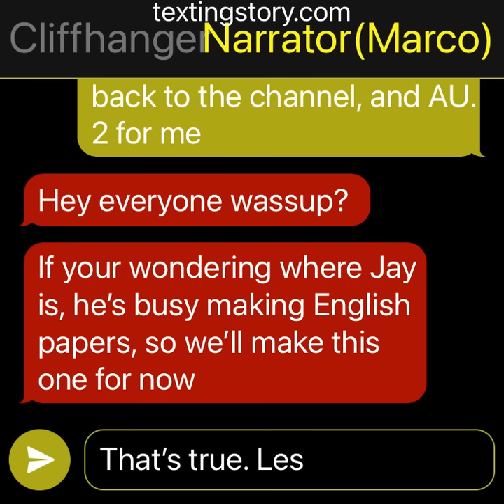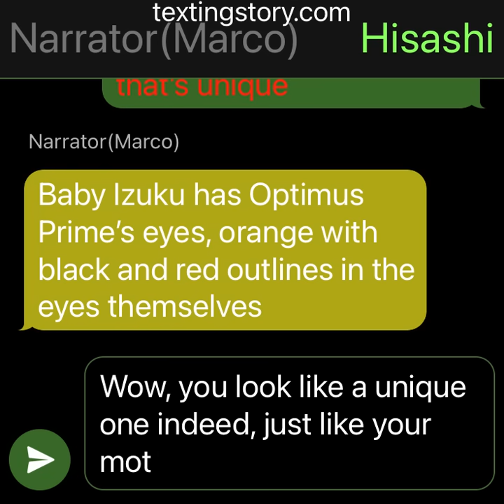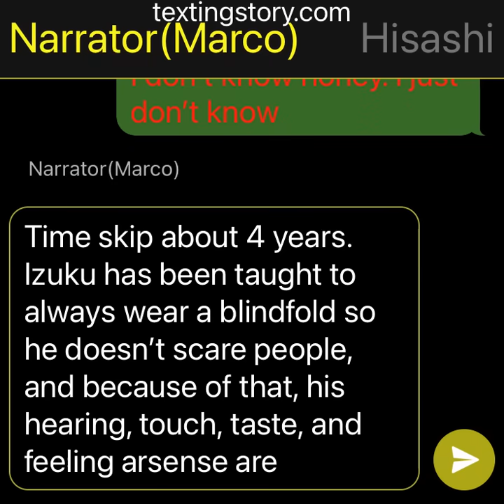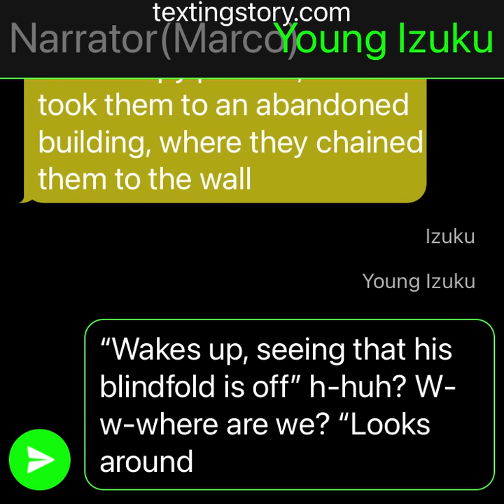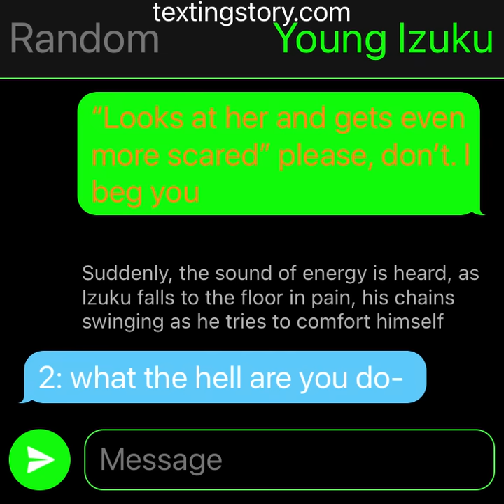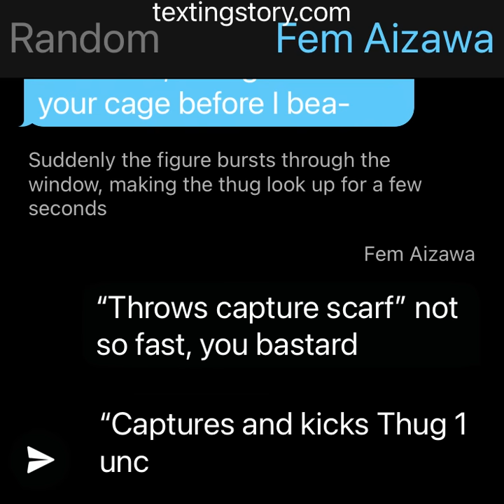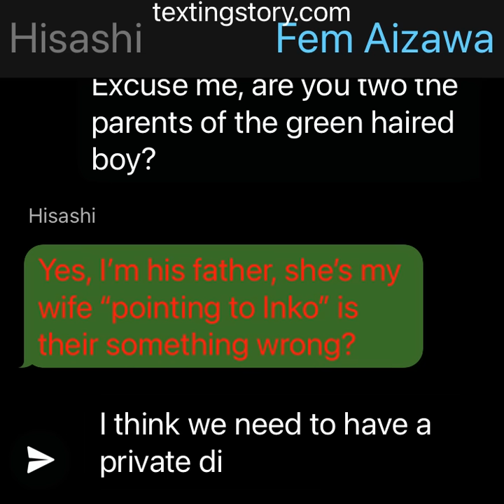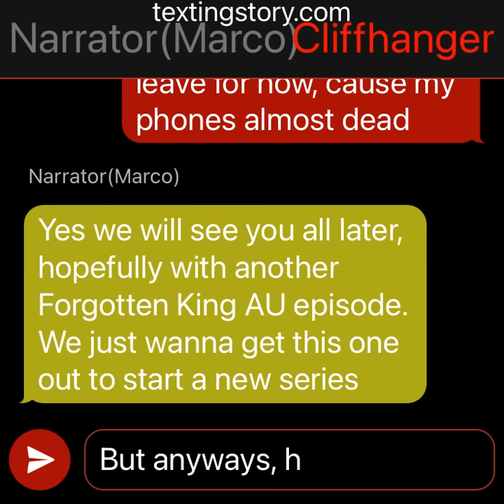Transformers Deku AU Ep. 1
This is AU 2 for the Channel. Also shout out to Patchioo Texts for helping with Collab on ideas and storyboard, and yes, he did say that we can we can use his idea for our own, so like, comment subscribe so that you can see all the new stuff we make each day! Also don't own title card, so don't sue please.